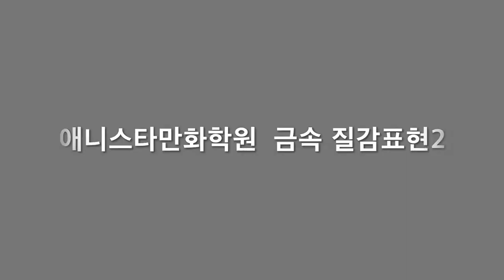애니스타만화학원 금속질감표현기법#2[만화애니전문 애니스타만화학원 만수캠퍼스]